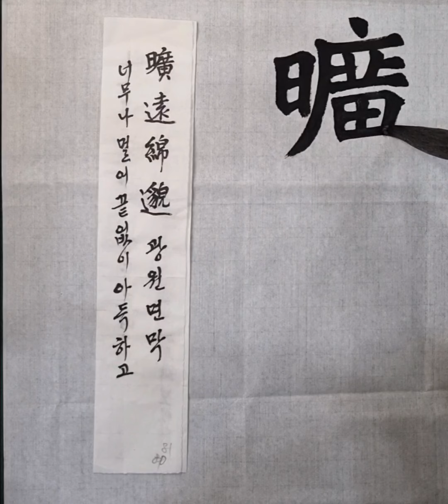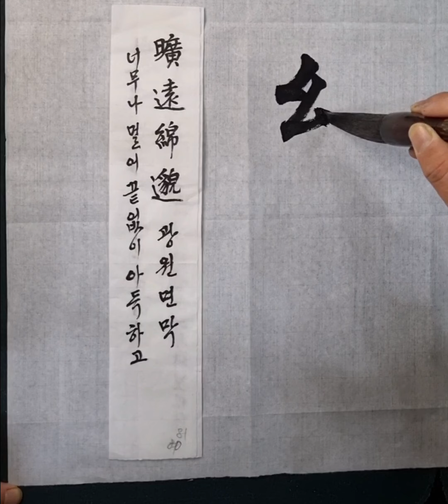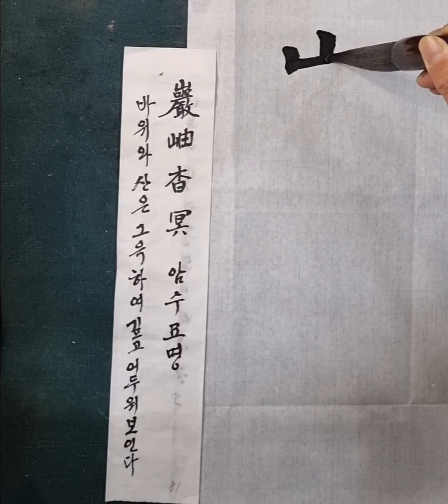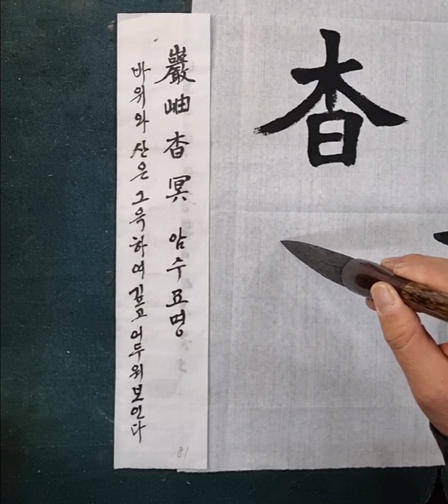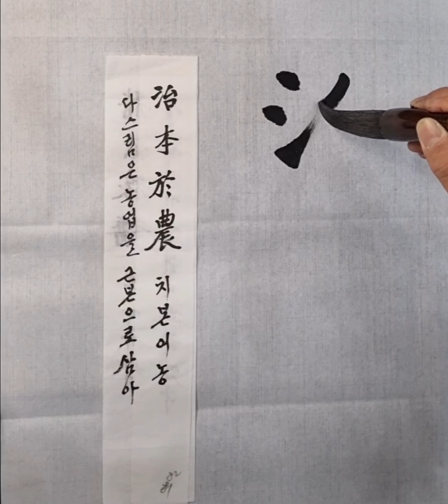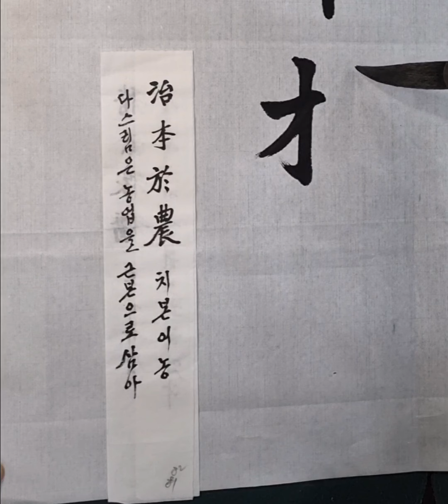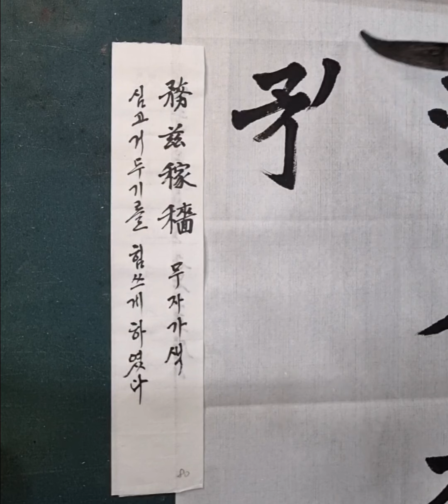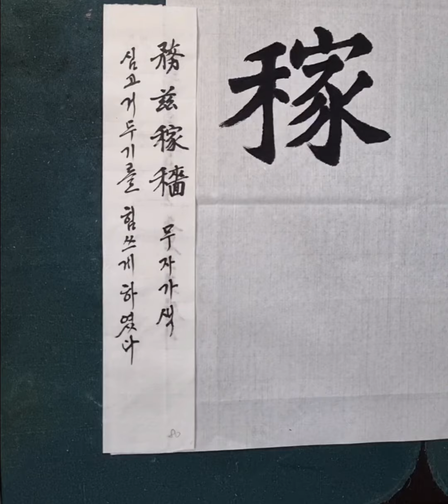[이목 서예] 천자문 해서체41 광원면막